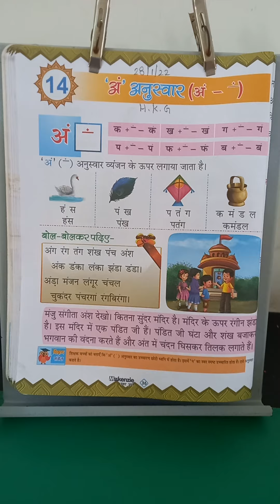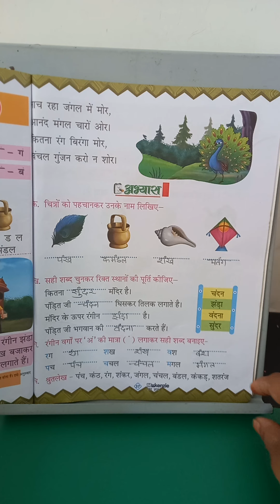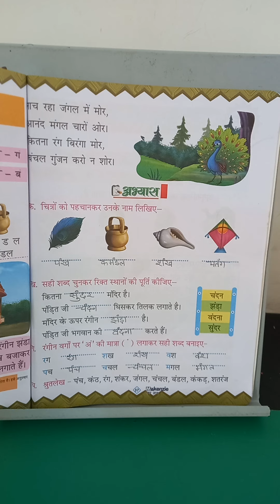Class HKG Hindi Lesson 14 page 36,37